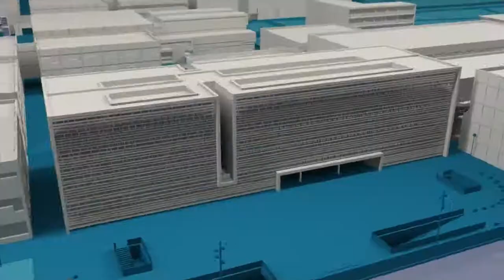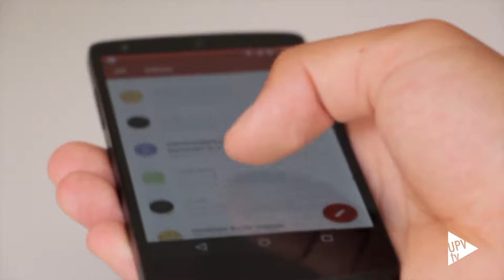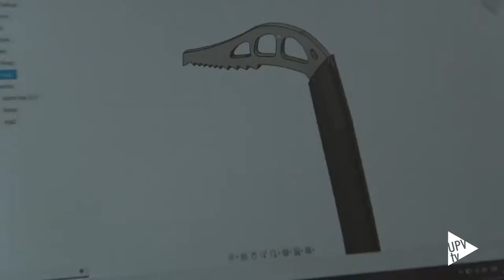Nuevos proyectos en StartUPV - Noticia @UPVTV, 29-03-2021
Son los siete magníficos. Los siete proyectos que llenos de ilusión llegan a StartUPV. Por delante tienen doce meses para desarrollar su idea. Son Agrari, Aulë, BuyClick, Cototo Wifi, Ecultum, Radar Salud y Tangente de 90.